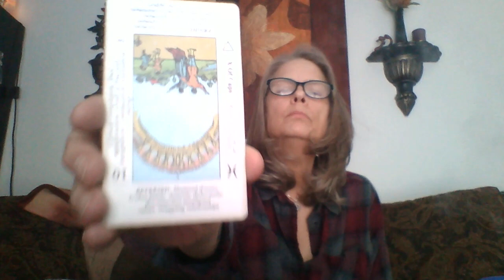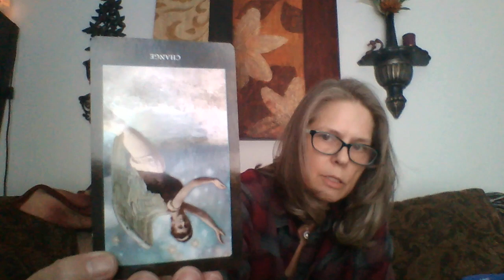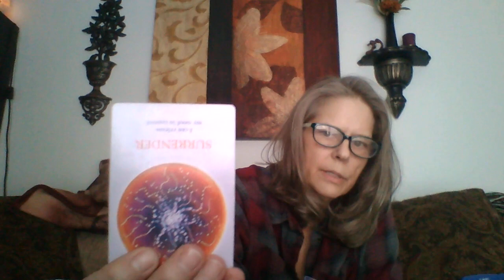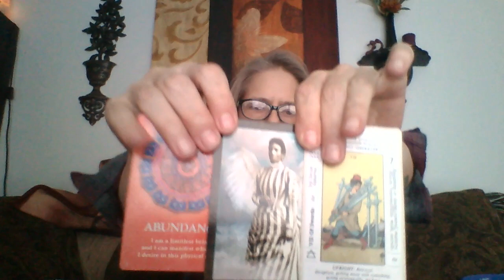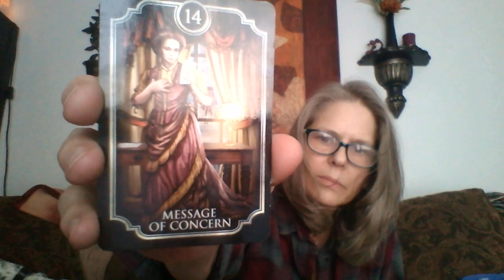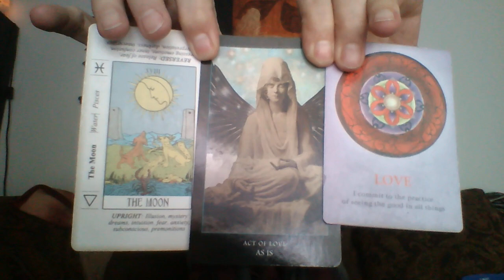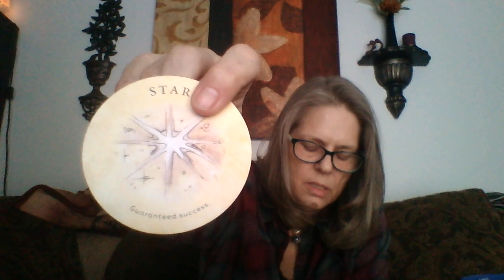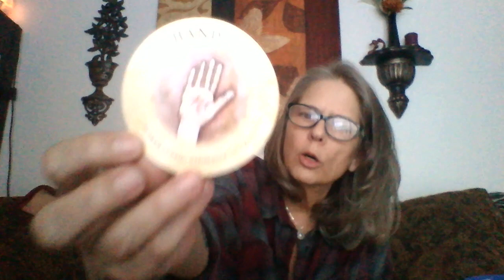Family of Spiritual Inheritance thieves fail to take down the Empress. Emperor turning away them all